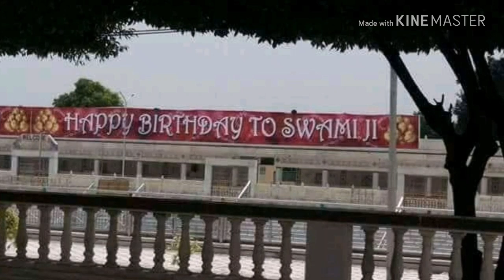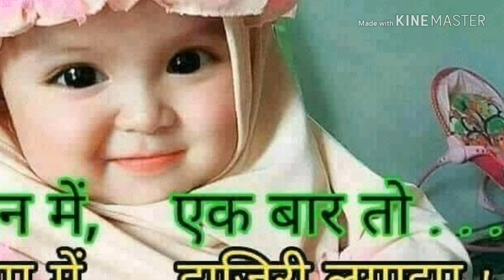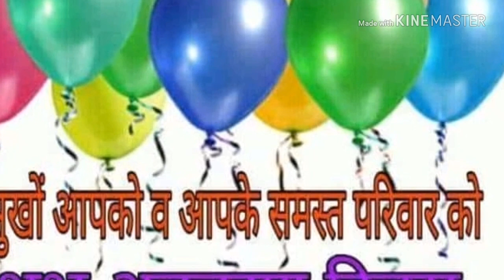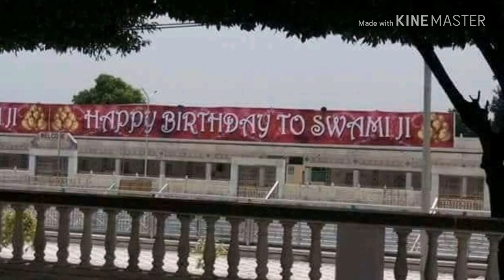Mere guru ka janamdin aane wala hai